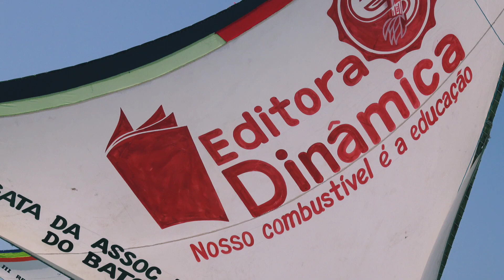Regata do Batoque - Melhores Momentos - Click Dinâmico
Editora Dinâmica junto da Mariágua e Tv Editora Dinâmica se fazendo presente em um grande evento de Regatas na Praia do Batoque.